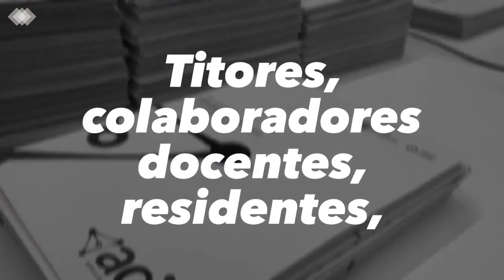Grazas a todo o persoal do sistema sanitario polo seu labor, fostes o mellor do 2020.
Moitas grazas a todos os titores, colaboradores docentes, residentes, investigadores, innovadores e todos os profesionais do sistema sanitario polo voso labor e traballo!